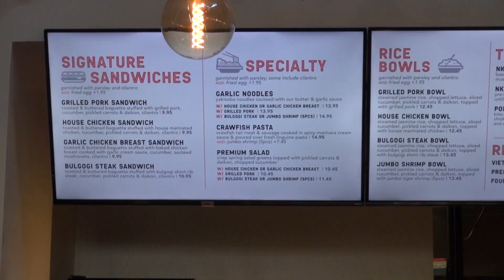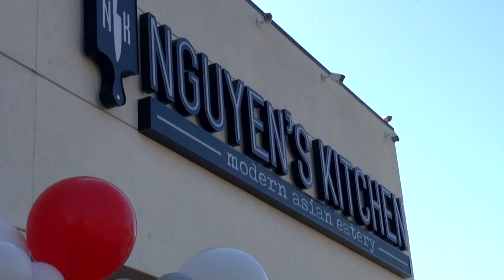Nguyen's Kitchen-Grand Opening